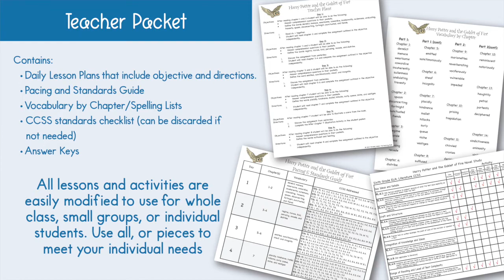Harry Potter and the Goblet of Fire Novel Study Unit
Harry Potter and the Goblet of Fire Novel Unit is a Common Core Standard aligned book study to be used with Harry Potter and the Goblet of Fire by J.K. Rowling. This download contains both a printable format as well as a Google Drive™ format.

This unit works great in a one-on-one setting for homeschool or for a teacher to use as a resource in the classroom for a small group or entire class. This no-prep unit is designed so that you can start teaching immediately with little to no preparation on your part. Great time saver!